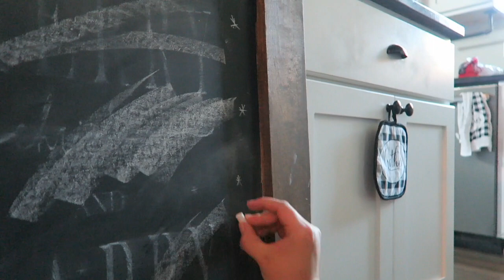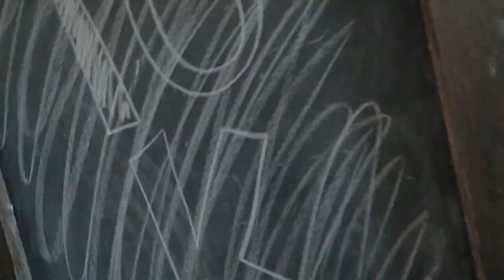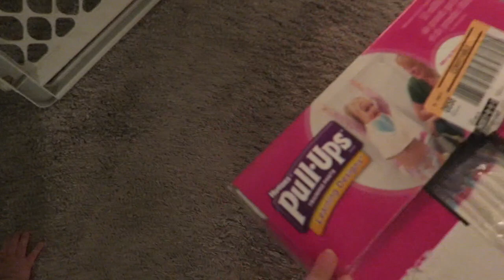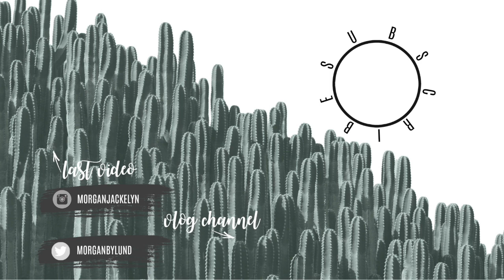DAY IN THE LIFE OF A WORKING MOM OF 2 | DAILY ROUTINE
Welcome back!! Sharing an updated day in the life during the work week! Always super chaotic during the week, but also so much fun! Thank you SO MUCH for 10K!!! I can't believe it!!

•POPULAR PRODUCTS•
My favorite diaper backpacks:
Miss Fong:

Amazon Store: